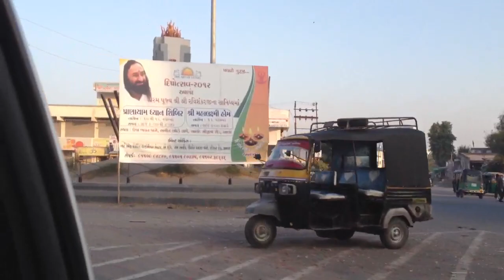Nadiad traffic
Nadiad